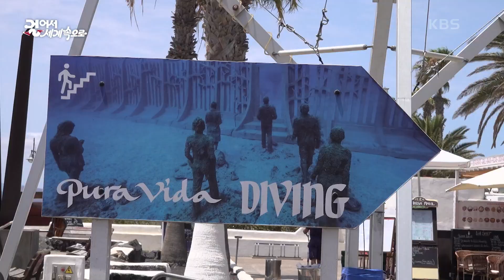화산 폭발의 위력을 느낄 수 있는, 란사로테 [걸어서 세계속으로] | KBS 220730 방송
화산 폭발의 위력을 느낄 수 있는, 란사로테

도시는 공간이다. 그곳엔 신과 인간, 삶과 죽음, 역사와 문화가 숨쉰다.
도시는 인간의 역사를 증언하는 상형문자이자 과거와 현재 그리고 미래가 공존하는 삶의 공간이다.
세계의 다양한 도시들을 여행자의 시각으로 바라보고 그들의 역사와 문화, 삶의 모습을 담는다.

This Youtube channel 【Everywhere, K】 is run by Korean Broadcasting System(KBS) TV producers to provide information and enjoyment to travelers all around the world.
Enjoy our travel clips, covering almost everywhere!